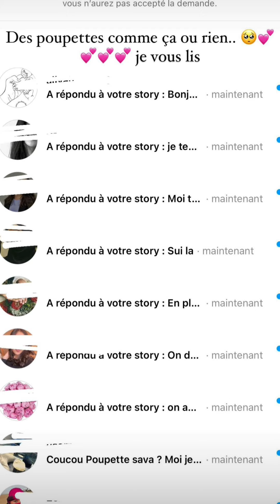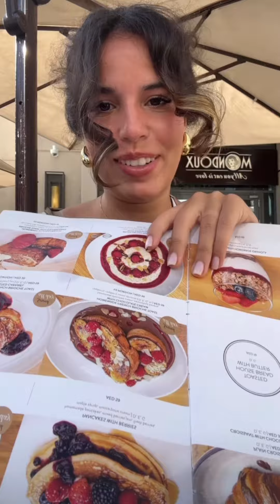Poupette Kenza à Dubaï : 03/05/2024